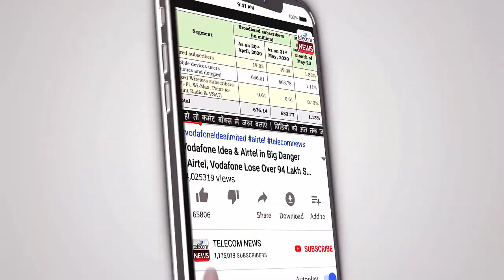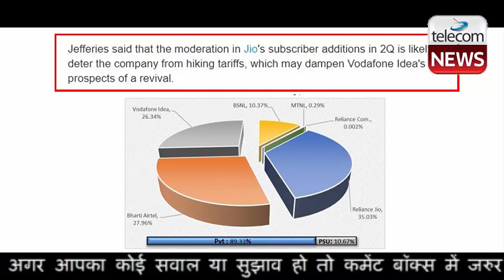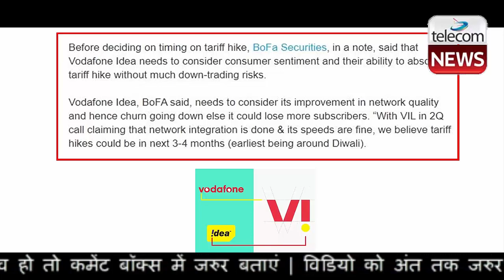Vi (Vodafone Idea) Very Bad News | Vodafone Idea Huge Price Hike in 3-4 Months | Vi vs Jio vs Airtel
Vodafone Idea Huge Price Hike in 3-4 Months. Vodafone Idea is expected to increase tariff for mobile services in next 3-4 months but the move is unlikely to change its fortunes, analysts said. They added that an industry-wide tariff hike is expected to take place only after 12 months.

Jefferies said that the moderation in Jio's subscriber additions in 2Q is likely to deter the company from hiking tariffs, which may dampen Vodafone Idea's prospects of a revival.

“Moreover, going by the experience of tariff hikes in Dec-19, where Bharti and Jio witnessed 24-25% revenue growth and VIL saw 3% decline, any further tariff hike is unlikely to materially change VIL's fortunes,” Jefferies said.

Before deciding on timing on tariff hike, BoFa Securities, in a note, said that Vodafone Idea needs to consider consumer sentiment and their ability to absorb tariff hike without much down-trading risks.

Vodafone Idea, BoFA said, needs to consider its improvement in network quality and hence churn going down else it could lose more subscribers. “With VIL in 2Q call claiming that network integration is done & its speeds are fine, we believe tariff hikes could be in next 3-4 months (earliest being around Diwali).

While tariff hikes may be delayed, Jeffries said that Bharti Airtel will gain market share as it has in the second quarter. “We expect sector revenues to grow from US$24bn to US$31bn by FY23. Bharti's outperformance on key operating metrics bodes well for further market share gains.”

IIFL Securities said that a healthy 2Q without price hikes for Bharti Airtel, means that Vodafone Idea is alone in choppy waters, which may suit the market leaders. “The Google phone to be introduced by Jio is another factor pointing to tariff hikes being unlikely for another 12 months.”

IIFL said that Vodafone Idea’s position is stable for now, thanks to spectrum moratoriums, but NCD redemptions loom next year, and fund raising is going to be tough.

Last week, CEO and MD Ravinder Takkar said that Vodafone Idea won’t shy away from increasing the currently “unsustainable” mobile tariffs. “We’ve taken the lead on hiking tariffs before (in December 2019) and won’t shy away from doing it again and are confident others will follow us as the current rates are unsustainable and pricing needs to improve quickly.”

Bharti Airtel chief executive officer Gopal Vittal said earlier this week that tariffs need to go up, although he maintained that the Sunil Mittal-led telco wouldn’t want to take the lead.

“Vodafone Idea suggests that a floor price is highly likely and that all operators are supportive, and additionally that there could be a price rise prior to that. Management said it is willing to lead - but presumably if it believes Jio will follow,” Deutsche Bank Research said in a report.

Vodafone Idea lost 8 million subscribers in 2QFY21 to 271.8 million and saw an accelerating churn. 4G net additions were soft at 1.5 million suggesting that the telco is likely losing upgrading customers to peers.

“We believe that users are not leaving due to inferior experience, but due to being
price sensitive, especially after December's price increases. We think this is
probably especially the case with 2G users upgrading to 4G,” Deutsche Bank Research said.

“In such a situation you would recommend a company narrow the pricing gap, or provide promotions to those upgrading to 4G. Unfortunately for VIL, it Is difficult to do either, as the first lowers revenues and the second lifts network costs and capex requirements,” it added.